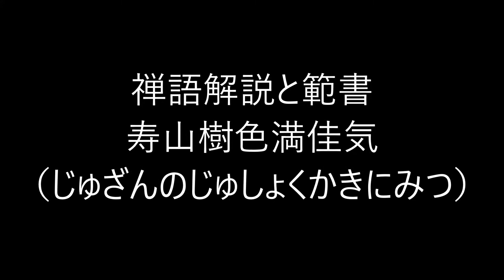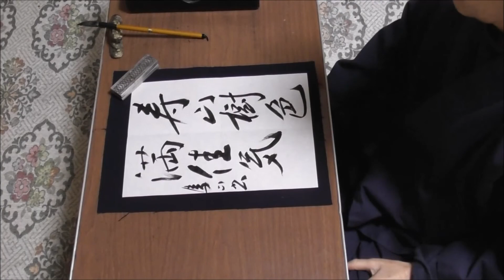田村季山先生による禅語解説と範書「寿山樹色満佳気」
本日は「寿山樹色満佳気（じゅざんのじゅしょくかきにみつ）」です。